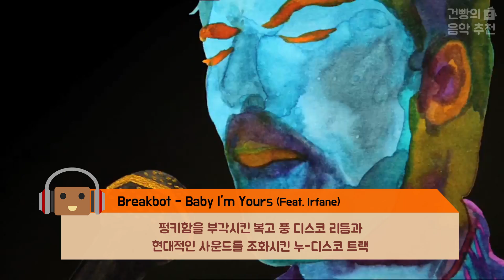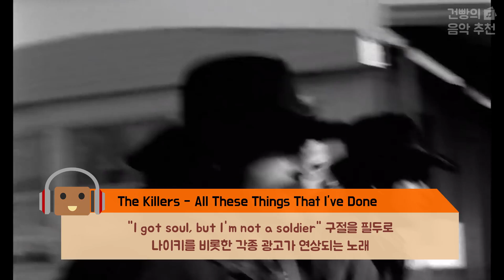많이 들어봤는데 제목이 궁금한 그 노래 TOP 10 [31탄]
2022년 처음으로 선보이는 "많이 들어본 노래" 시리즈! 어느덧 31탄 째네요 :)
많이 기다리셨을 모든 분들 재밌게 콘텐츠 즐겨주시길 바랍니다 ㅎㅎ

※ Ending Song : Culture Code - Make Me Move (Feat. Karra)